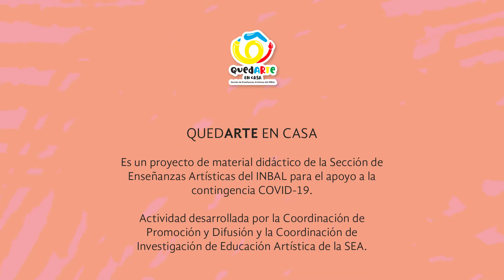Técnica de esgrafiado / Docente: Karla Ojeda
La Docente Karla Ojeda, nos muestra una muy divertida forma de hacer dibujos donde descubrirás el color oculto bajo la superficie oscura. Es muy sencillo de hacer, los niños se divierten, desarrollan su creatividad y exploran diferentes formas de hacer arte.

Esta técnica es ideal para trabajar con niños que necesiten practicar la motricidad fina.